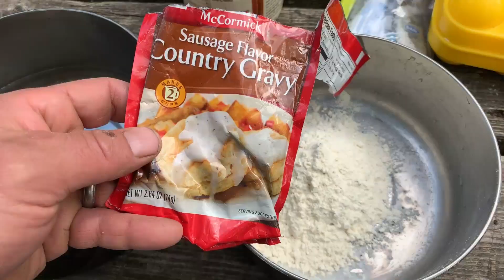Kayak camping...campfire cooking...Aziscohos Lake Part 5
Our 5th day on  Aziscohos lake in Lincoln Plantation Maine  !  I apologize for the delay. This turned out to be our rest day of the trip . We didn't have to pack up and head to another site . We took advantage of that , and the wind . It was a great day enjoying some awesome food , hanging out on  the lake and loving life !